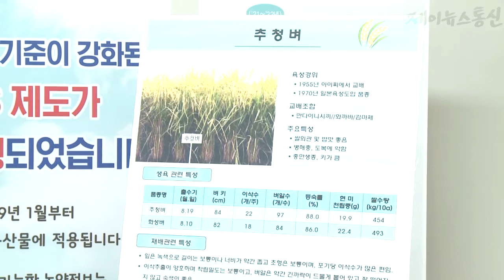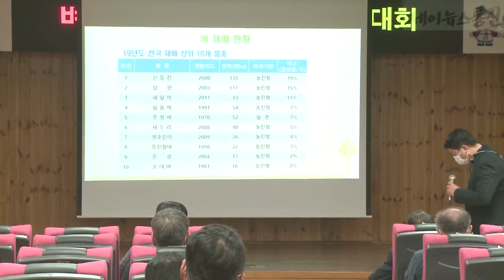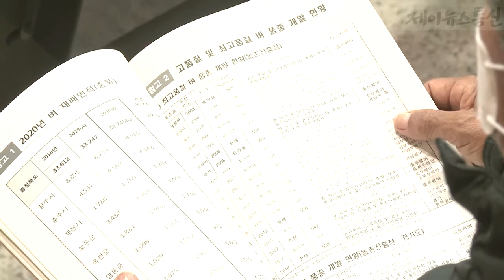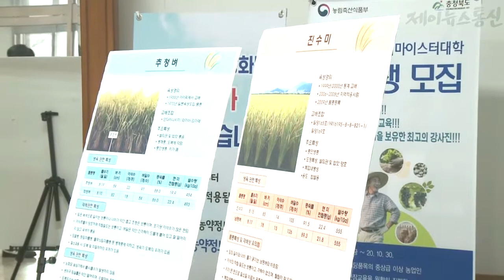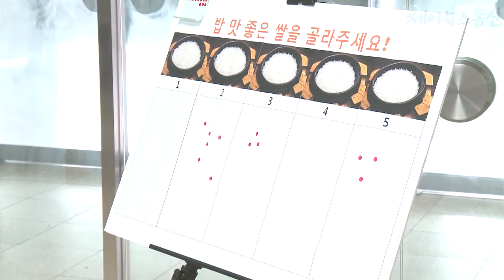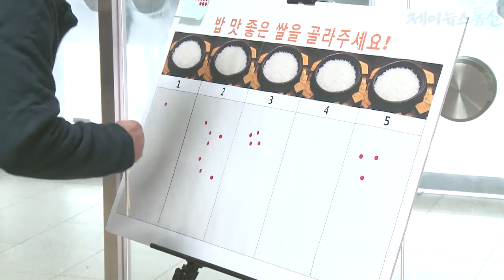품질 좋은 국내 벼 키우자 결의대회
(초점) 현장파일

충청북도농업기술원은 벼 국내육성 품종 확산을 위한 결의대회를 개최했다

결의대회는 미곡처리장과 충북쌀연구회 도청과 시군 포함 농촌진흥기관 등 관계관이 참여한 가운데 외래품종의 벼 재배면적을 줄이기 위한 다짐했다

최고품질 쌀 생산 유통단지 육성 및 전시포 운영 농업인연구회 작목반 중심의 교육과 홍보를 적극 추진해 종자 주권을 회복하자는데 의견을 같이 했다

이어 우리가 개발한 품종의 쌀로 밥을 지어 시식하고 맛을 평가해 보는 시간도 가졌다

도는 벼 외래품종의 재배면적을 오프로 이내로 줄이고 국내 육성품종을 구십오프로까지 확산시켜 나가는데 앞장선다는 계획이다